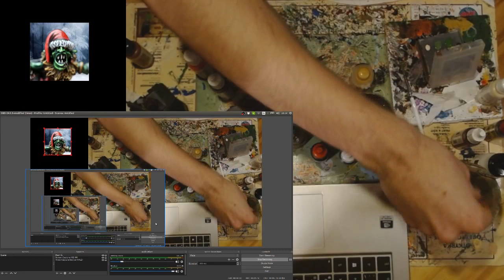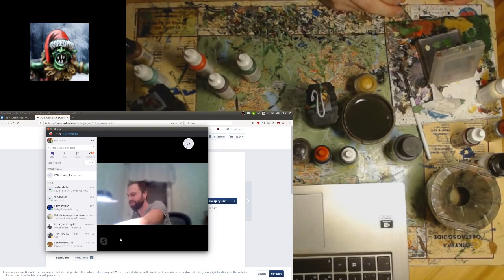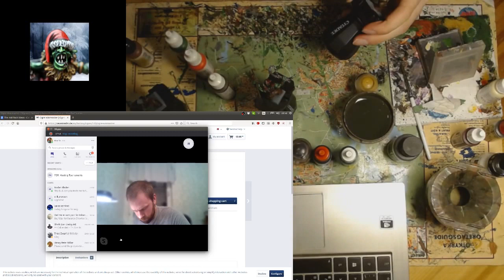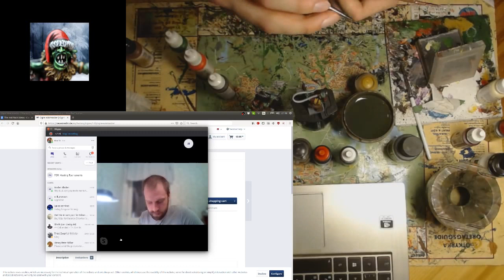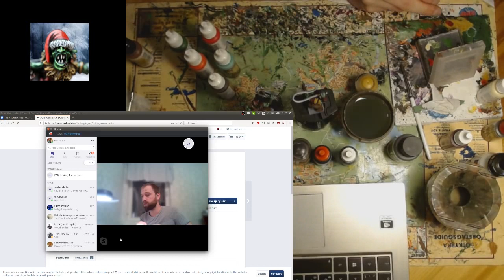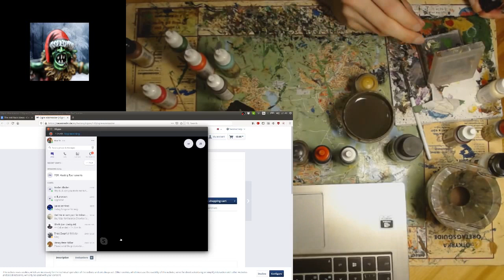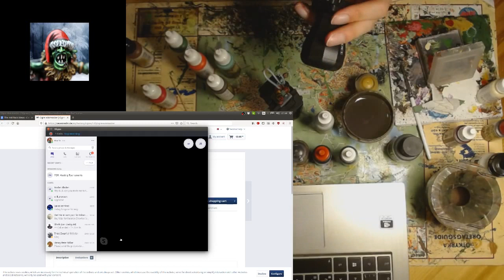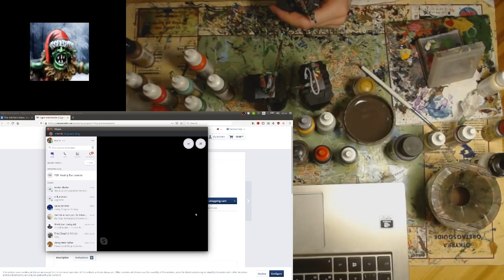Paint Desk Ramblings 16 - Hosting Tournaments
Good evening! Another really long episode fresh from the oven! This time I'm joined by Jordan from the Thundercocks Podcast and Erik, the head of Rules Team. We chat about the process of Hosting Tournaments.